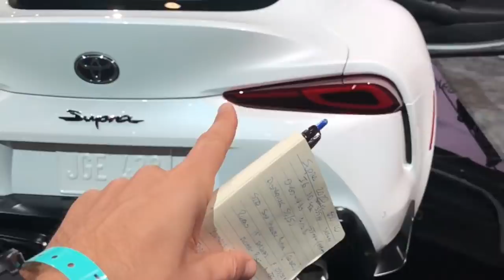Toyota Supra 2020 | A Bordo en vivo desde NAIAS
Detalles en vivo ABordo del Toyota Supra 2020 desde el Detroit Auto Show 2019.

Estas transmisiones se llevan a cabo a traves de la cuenta de Univision Autos en Facebook

Motor: I6 3.0Lts. Turbo. 335HP 365Lb-Pie
Transmision: Automática 8v.
0 - 60mph: 4.1s
Top Speed: N/A mph (N/A km/h)
MSRP: $50,920